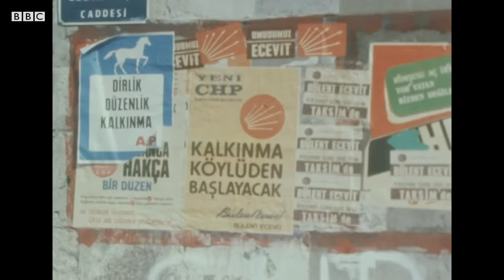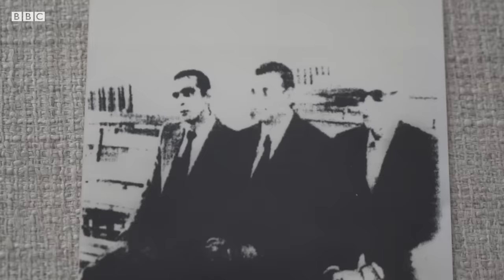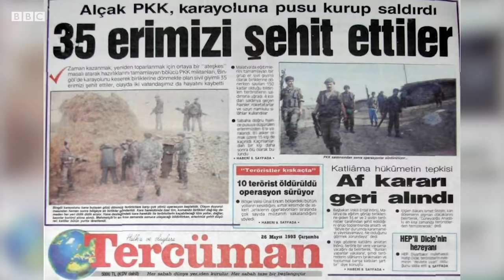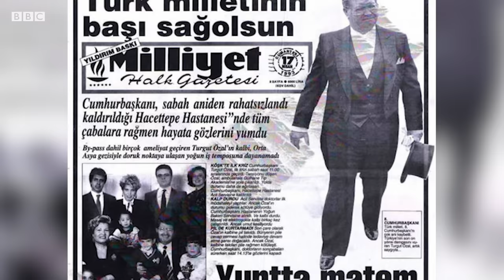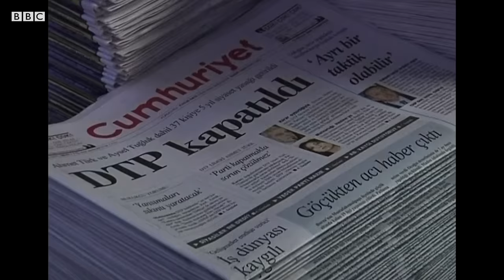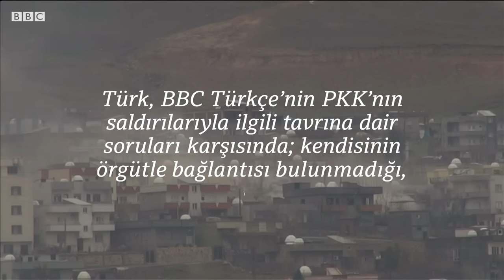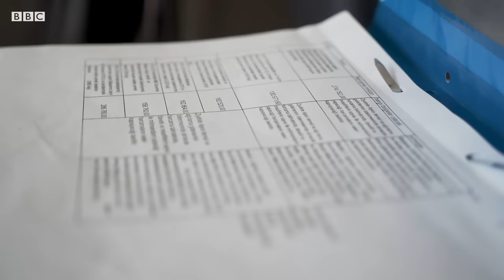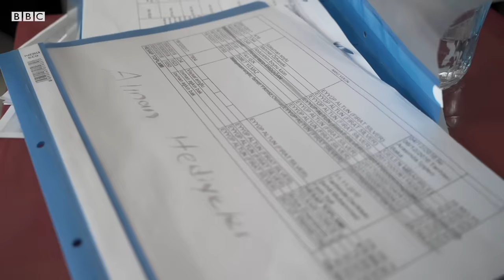Ahmet Türk: 1970'lerden bugüne bir Kürt siyasetçi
Ahmet Türk, Türkiye’de 1970’li yılların başından itibaren siyaset yaşamanın önemli isimlerinden biri.

O, kimilerince “terör destekçisi” kimilerince ise “Kürt siyasetinin güvercin ismi” olarak değerlendiriliyor.

31 Mart yerel seçimlerinde ikinci kez Mardin Büyükşehir Belediye Başkanı seçilen Türk, tıpkı 2016’da olduğu gibi yine kayyumla görevden alındı.

BBC Türkçe, Türk’ün 50 yıla yaklaşan siyasi yaşamını ele aldı.

Haber-video: Ege Tatlıcı, Mahmut Hamsici